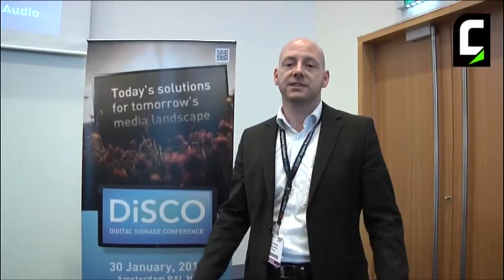ISE 2012 - Intervista a Oliver Schwede di Invidis Consulting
Oliver Schwede, Senior Analyst di Invidis Consulting (tra gli organizzatori della Disco Conference dedicata ogni anno ai case history e le tecnologie più interessanti nel digital signage), ci parla delle novità del 2012 (in inglese).

ISE 2012 - Interview to Oliver Schwede of Invidis Consulting
Oliver Schwede, Senior Analyst at Invidis Consulting (one of the promoter companies of Disco Conference, the annual event dedicated to the most interesting and relevant case stories and technologies in digital signage field), talks about the news expected for the 2012.